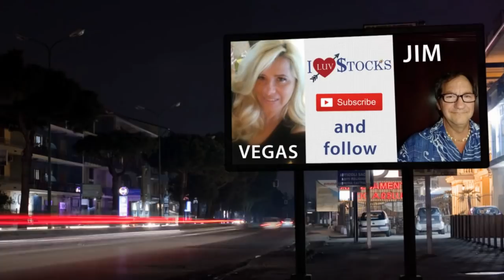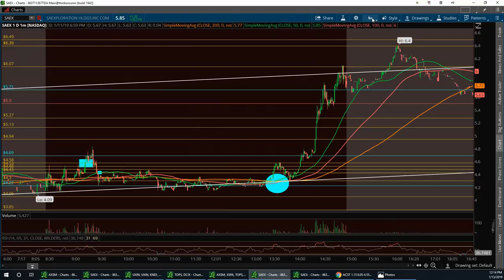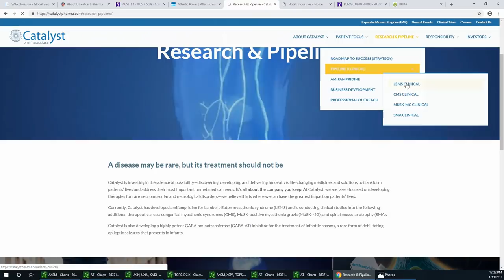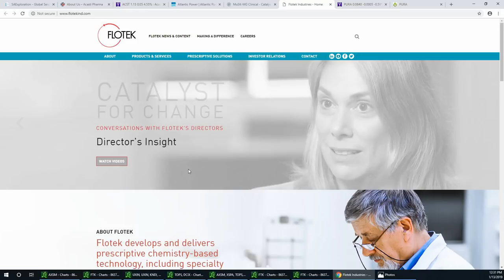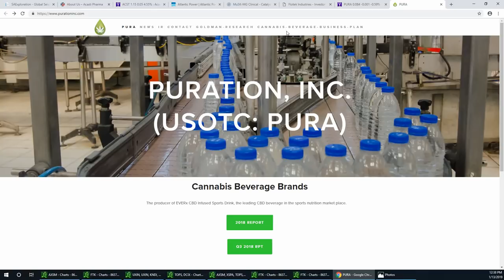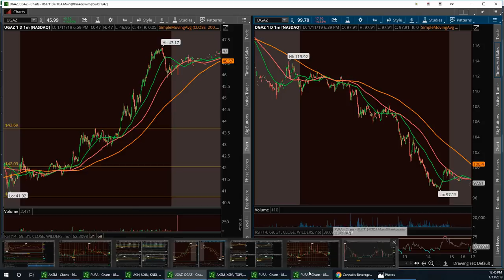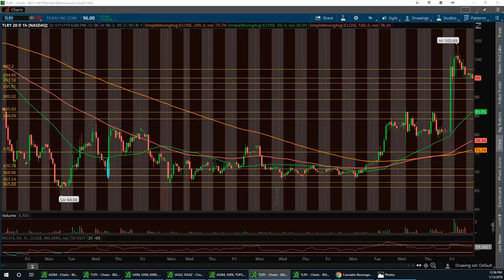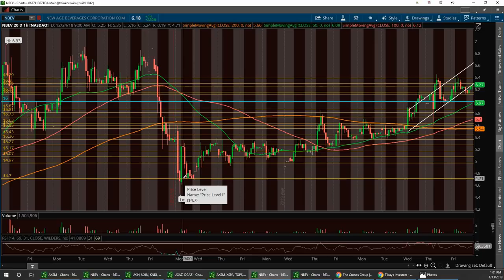Vegas & Jim Wall Street Report UGAZ DGAZ SAEX ACST AT CPRX FTK PURA CRON NBEV TLRY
channel